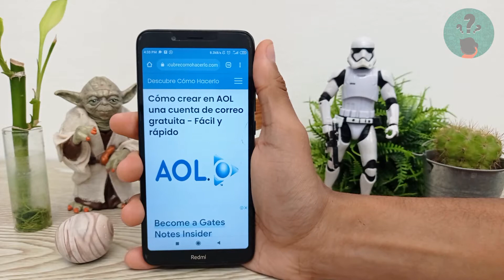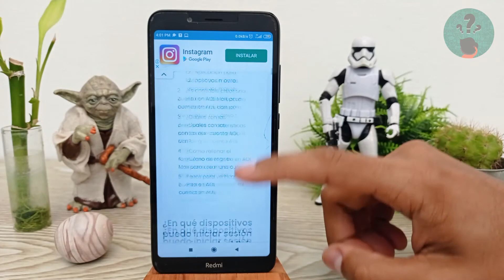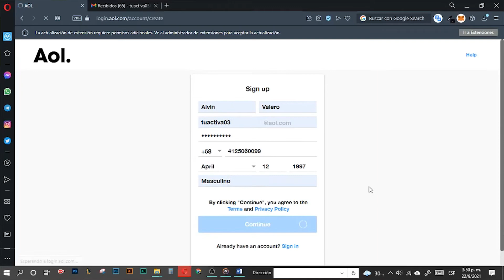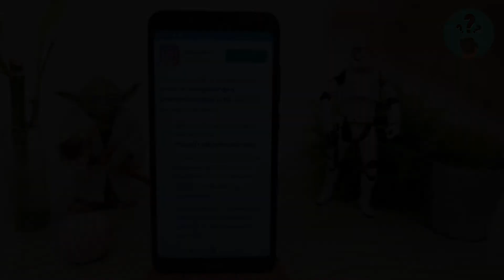Cómo Crear en AOL una Cuenta de Correo Gratuita - Fácil y Rápido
En este video descubre Cómo Crear en AOL una Cuenta de Correo Gratuita. En el Canal Descubre Cómo Hacerlo encontrarás el mejor contenido. ¡No te lo puedes perder!